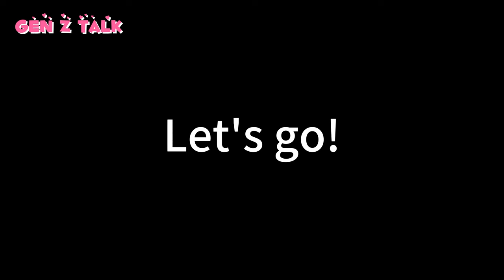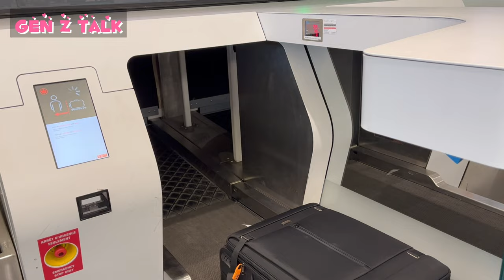Montreal to Taipei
Hi! Z here!